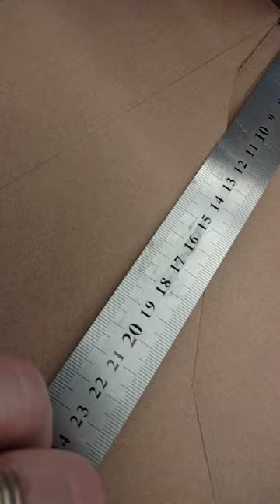6-? construction d'un immeuble🏠 en carton😋. comme modèle la Ville de Strasbourg ! 💥